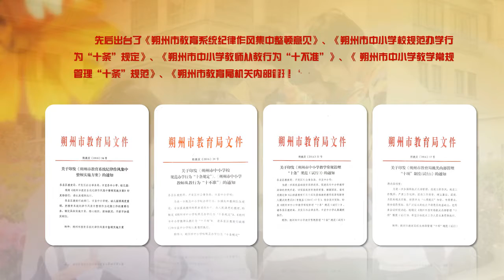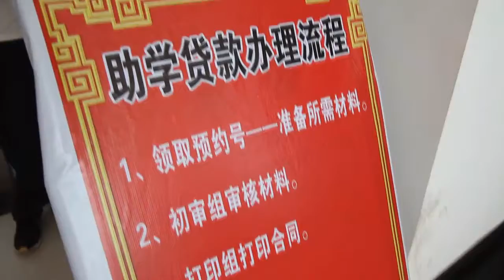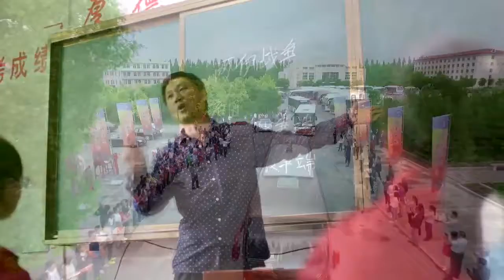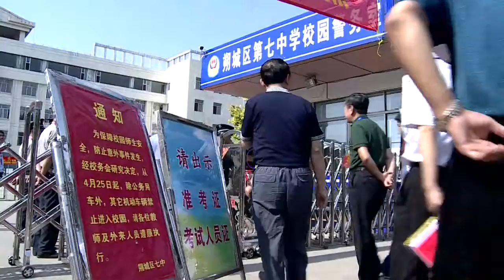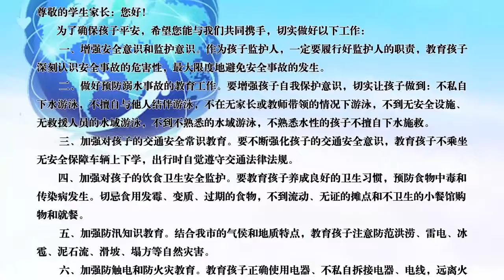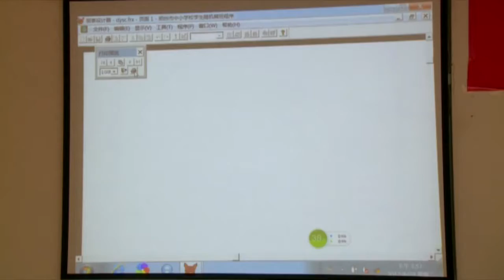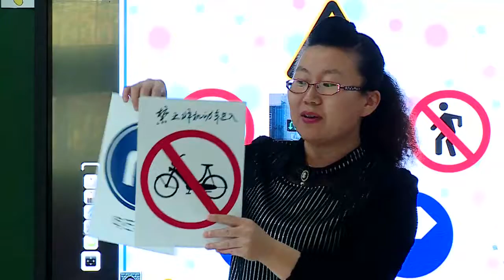朔州：风正好扬帆——朔州市教育工作掠影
北路梆子，又名"上路戏"，大约形成于16世纪中叶，19世纪初叶已趋成熟。流行于山西北中部、内蒙中西部、河北西北部及陕西北部，是华北地区较有影响的中国戏曲剧种之一。北路梆子的发源地正是在雁门关以北的大同一带。据大同城西观音堂戏台题壁记载:"双庆戏班于嘉庆十三年六月十九日演出《十五贯》一剧。"由此可见，北路梆子在清朝嘉庆十三年以前，已由蒲剧艺人来此教习传艺，结合雁北的秧歌小调参合而成了。

北路梆子传承乏人、演出市场萎缩等问题长期困扰着北路梆子，这个古老的剧种正盼望着有关方面能对其加以抢救和保护。

2006年5月20日，北路梆子经国务院批准列入第一批国家级非物质文化遗产名录。